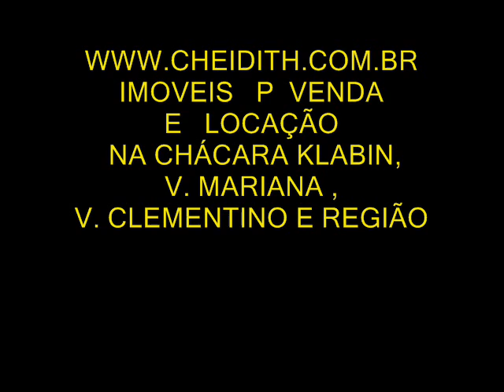IMOVEIS VILA CLEMENTINO E VILA MARIANA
CHEIDITH IMÓVEIS (OXX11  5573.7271 e  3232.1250 ) é uma Tradicional empresa imobiliária em SP com equipe especializada na região Chácara Klabin, Jardim Vila Mariana , Vila Mariana , Vila Clementino, Saúde, Aclimação e adjacências. Diversos imóveis para venda ou locação no bairro da Chácara Klabin e Vila Mariana.
Os melhores apartamentos e coberturas á venda nos Condomínios, prédios da Chác. Klabin e Vila Mariana estão á venda com a Cheidith Imóveis.
OBS.: A disponibilidade, metragem, documentação e valor dos imóveis anunciados, encontram-se sujeitos a verificação, podendo sofrer alterações a qualquer tempo, sem prévio e expresso aviso. Imagens ilustrativas.
CHEIDITH IMÓVEIS (  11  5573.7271  e  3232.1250 )
Rua João Luís Vives, 130, Chácara Klabin, Vila Mariana, São Paulo.